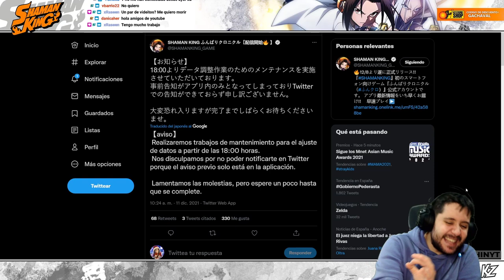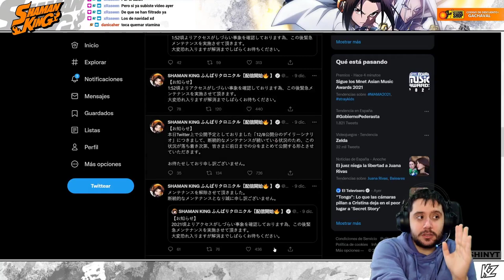6000 SOULS GRATIS PARA SUMMONEAR! MANTENIMIENTO! | Shaman King Funbari Chronicle